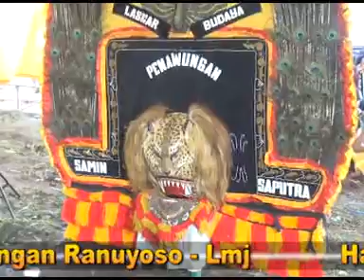Seni Reog Ponorogo Versi LASKAR BUDAYA Pimp. SAMIN SAPUTRA Penawungan || Live Desa Malasan Pro.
Diva Studio Profesional Video Shooting
Fans Addres : Desa Meninjo Ranuyoso Lumajang Jatim
Contact Person / Tlp : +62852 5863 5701